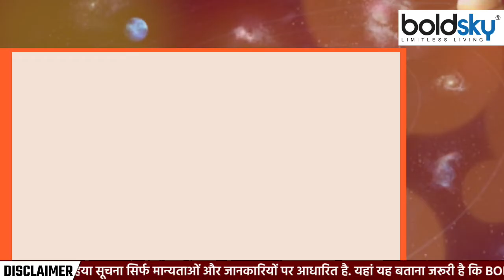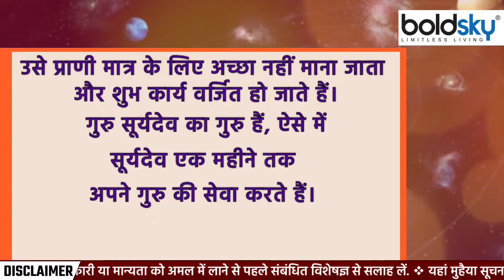Kharmas 2022 : खरमास क्या होता है। Kharmas Kya Hota Hai । Boldsky *Entertainment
खरमास के महीने की शुरुआत होने जा रही है। खरमास लगते ही सभी तरह के शुभ और मांगलिक कार्यों में कुछ समय के लिए पाबंदी लग जाती है। ज्योतिषशास्त्र के अनुसार जब सूर्य धनु राशि में प्रवेश करते हैं तो उस समय से लेकर मकर राशि में प्रवेश करने तक खरमास लग जाता है। खरमास को शुभ नहीं माना जाता है। इस बार खरमास 14 जनवरी तक रहेगा, जब सूर्य मकर राशि में प्रवेश करेंगे तब जाकर खरमास खत्म होगा। आइए जानते हैं खरमास का हिंदू धर्म में क्यों है इतना महत्व.

The month of Kharmas is about to begin. As soon as Kharmas starts, all kinds of auspicious and auspicious works are banned for some time. According to astrology, when the Sun enters Sagittarius, then from that time till it enters Capricorn, there is Kharmas. Kharmas is not considered auspicious. This time Kharmas will remain till January 14, when Sun will enter Capricorn, then Kharmas will end. Let's know why Kharmas has so much importance in Hinduism.